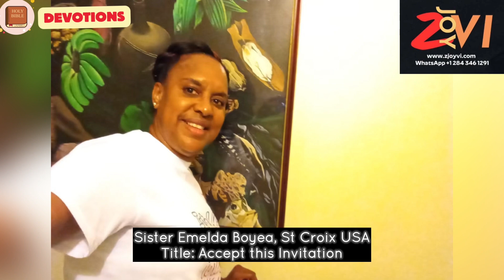DEVOTIONS: Accept This Invitation - Sister Emelda Boyea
Matthew 11:28-30 invites us to come to Jesus for rest! Hallelujah.

Sister Emelda Boyea out of St Croix, US Virgin Islands reminded us that Jesus continues to invite us to accept Him as our Lord and Savior. Burdened, weary, struggling? Come to Jesus. Accept this invitation.

She said this is a promise of rest freely given and one that is open to all. We can experience true rest when we spend time in God’s presence. Accept this invitation. Rest for our souls and minds now and one day - eternal life.